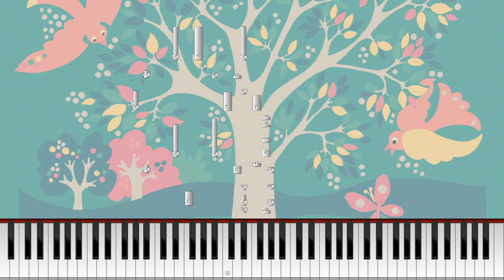"Mä ootan (= Jag väntar)" [Synthesia Pianotutoriaali] *Opi soittamaan*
Säv:  Gunnar Turesson
Sanoitus:  Dan Andersson
Suomenkielinen sanoitus:  V. Arti